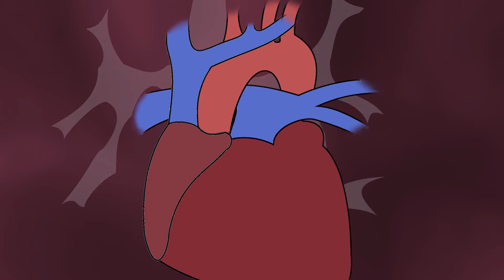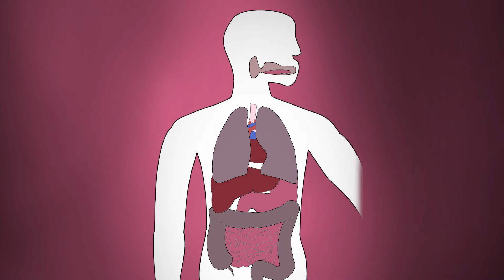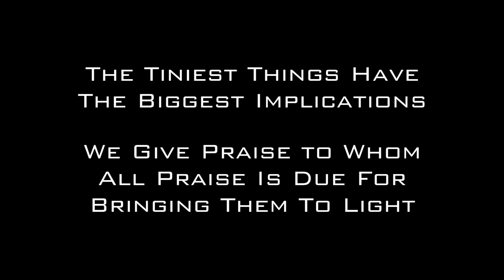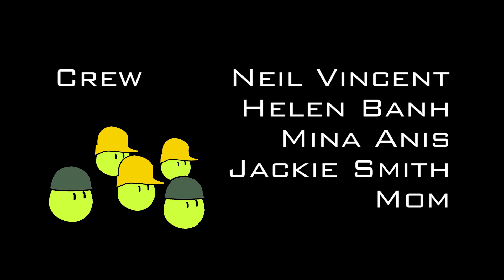GERMAPHOBIA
This short video aims to highlight the intracy of microbial communities that live inside of us and to claim that, indeed, not all germs are bad!  Through a peculiar dialogue between two siblings and an animated journey into the human microbiota, this video hopes to foster interest and understanding for this blooming field of science that is propelling breakthroughs in cancer treatment, mental healthcare, and immunology.

CAST
GUY: Bryan Chan
GIRL Heidi Banh

PRODUCER: Sean Lim (Writer, Director, DP, Animator, Editor)
ASSOCIATE PRODUCER: Devorah Cutler-Rubenstein
SCRIPT REVIEWER: Lauren Kleeman

CREW: Neil Vincent, Mina Anis, Helen Banh, Jackie Smith, Mom

Special Thanks to the DePaolo Lab at Keck Medicine of USC, Dr. Clifford Johnson, Jack Zhong, James Craft, Scott Rubenstein, and the Anton B. Burg Foundation

This has been a production by PREMEDITATED PICTURES